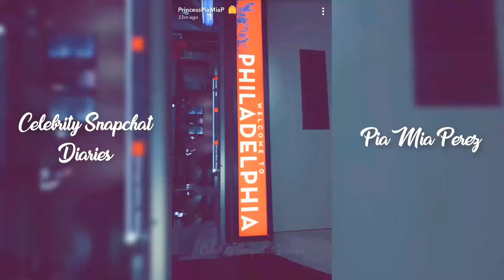Pia Mia | Snapchat Story | 19 October 2017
Pia Mia Perez | Snapchat Story | 19 October 2017